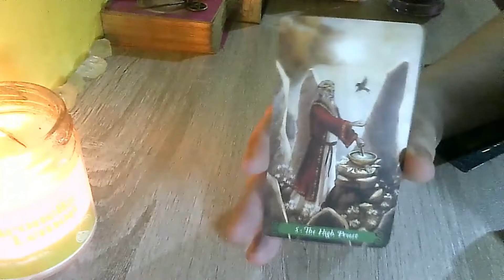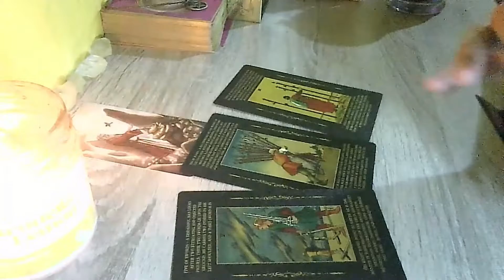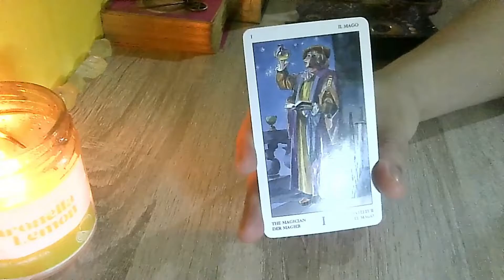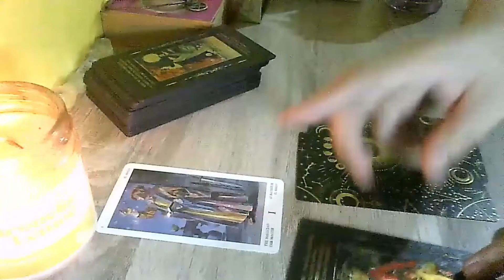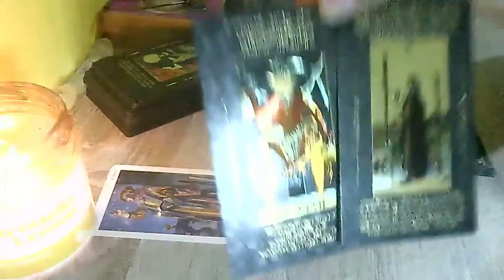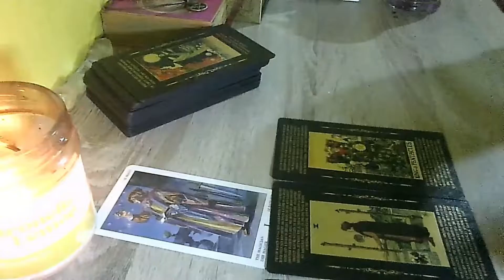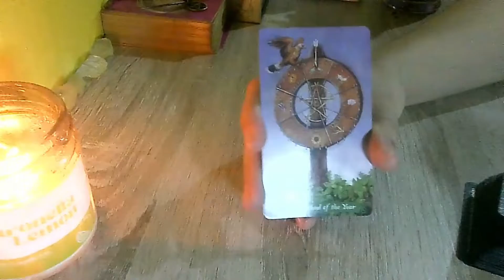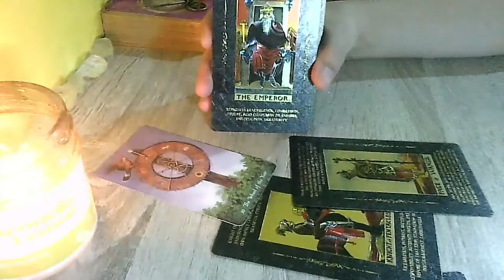WATER SIGN🌊💰🌟CANCER SCORPIO PISCES QUICK MONEY CAREER FORECAST AUGUST 2022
00:00 Intro
00:28 CANCER QUICK MONEY CAREER FORECAST AUGUST 2022
04:04 SCORPIO QUICK MONEY CAREER FORECAST AUGUST 2022
10:42 PISCES QUICK MONEY CAREER FORECAST AUGUST 2022

🎗️Tips for using this channel:

1. General reading is a collective reading. Thus, it may or may not resonate with each person. Only take what resonates with you and leave the rest for someone else.
2. This is a timeless reading. The story may have already happened, is happening, or will happen.
3. Energies can be vice versa or interchangeable. If you feel like it's your energy, feel free to claim it.
4. This is a general reading. It could hit your Sun, Moon, Rising, and Venus Signs.